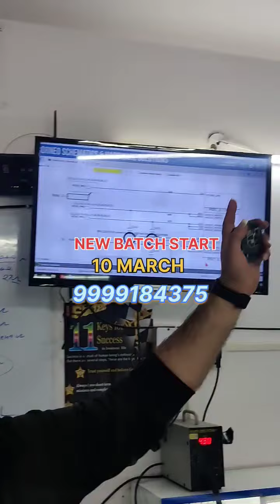Full Knowledge Schematic diagram with practical